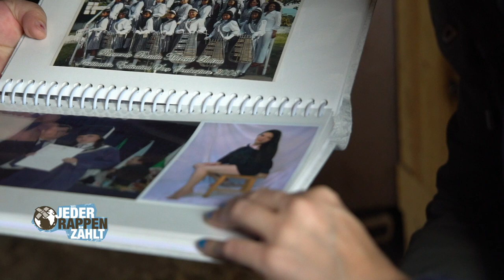Cristina: «Ich liebe Kinder über alles!»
SRF 3 Moderatorin Anic Lautenschlager ist nach Kolumbien geflogen und hat die 25-jährige Cristina getroffen. Die 19-jährige Cristina lebt mit ihren Eltern und Geschwistern in einem kleinen Dorf am Stadtrand von Bogotá und absolviert ein Praktikum in der Dorfschule. Für die Schüler ist sie zu einer wichtigen Stütze geworden. Video: Beni Leoni / Hauptstadtfilm